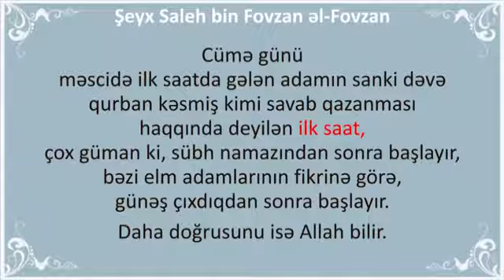Şeyx saleh ibn fovzan -əl fovzan cümənin ilk saatı nə zaman başlayır ?